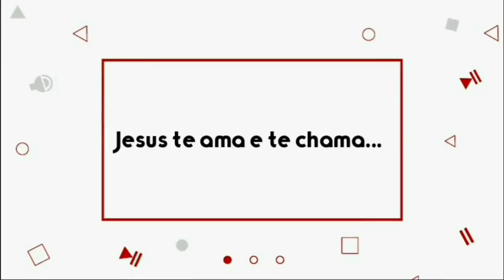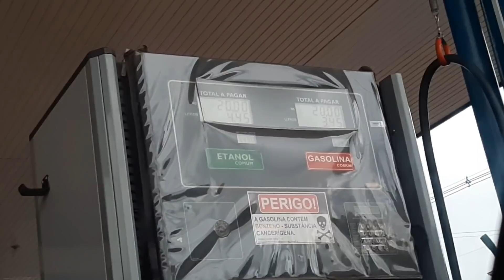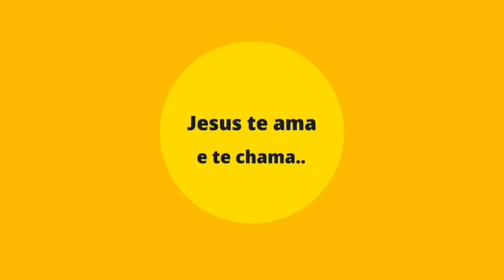O fim dele poderia ter Sido outro!! fomos todos se vacinar! rotina 🏡